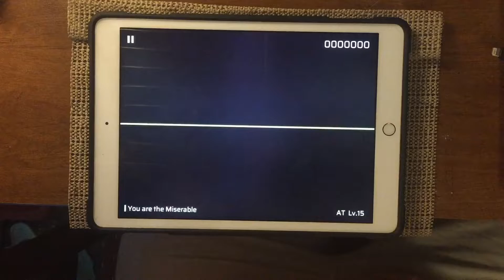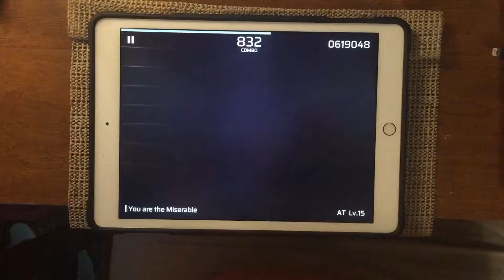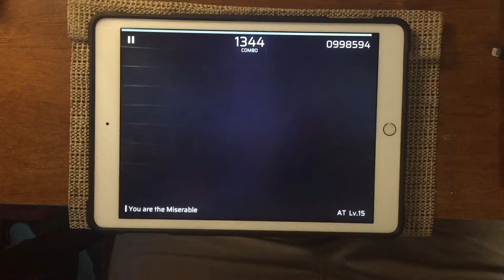[Phigros x Lanota] You are the Miserable (AT 15) Full Combo (AP-6)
Player: Sapreelol
Chart Offset: +25ms

I am not a 4K player btw.